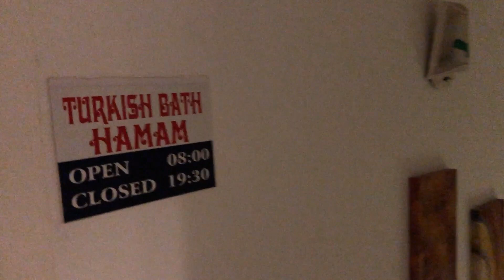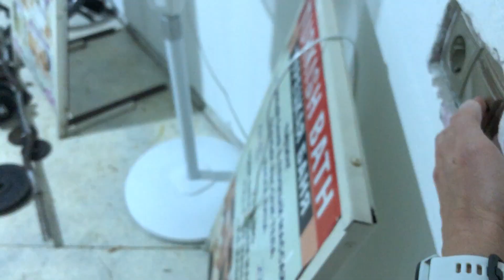Kleopatra Atlas Adult Only Hotel Alanya Turkey Lobby Gym Turkish Bath Hamam Swimming Pool Feb 2023